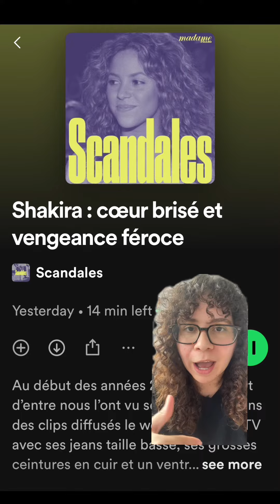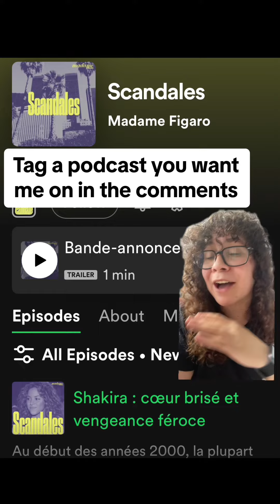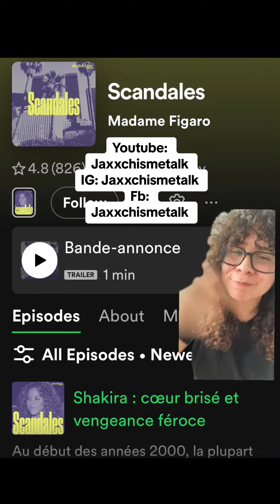Jaxxchismetalk was on the Scandeles podcast by Madam Figaro